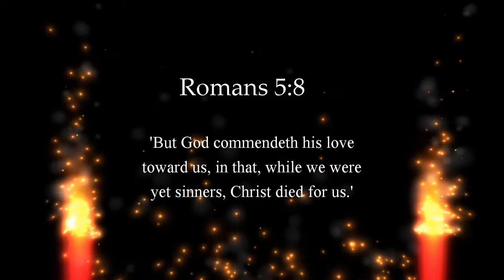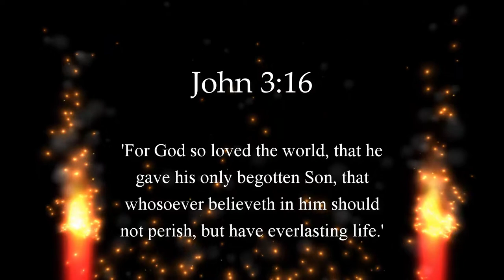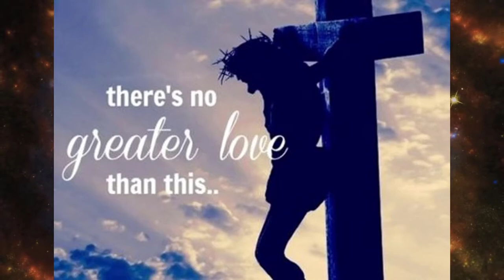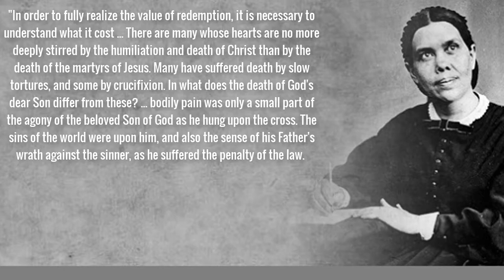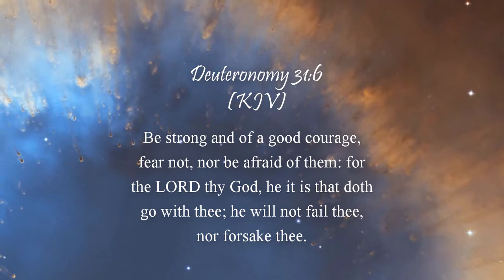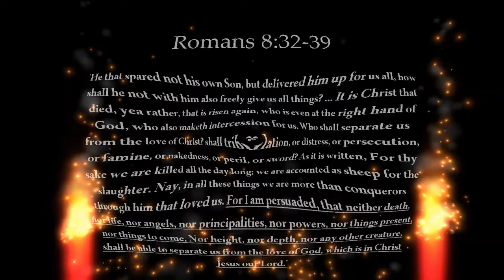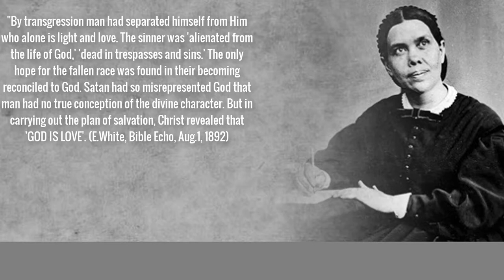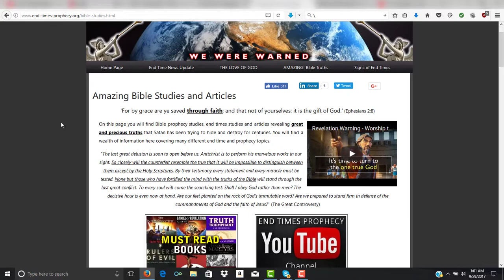The Love of God (AMAZING MESSAGE MUST WATCH)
Is Jesus the Son of God?

Facebook page (Like our page for Amazing Bible Truths/End Times News Updates)

There are many others please check out the pages below
What is the Mark of The Beast (In depth study)
Saved IN Sin or FROM Sin?
Enough with the Smooth Sermons!
God Of Croats Bog I Hrvati, documentary, English subtitles Vaticans role in Holocaust killing Millions of Christians (Turn on English Subtitles)
(In 1994, 800,000+ Tutsis were massacred in Rwanda due to them wanting independence from the Roman Catholic and "Christian" run government. This event shows the Satanic power behind the Papal Church and fallen Protestant churches.)
Bible Proof: The Rapture Theory is False
IS THE TRINITY BIBLICAL?
Was Ellen White a Prophet? (A True Prophet of God)
Important End Time Books (Make Sure to read link above also!)
On this page you will find important books full of historical and end time truths that everyone need to know. These books are in PDF format which you can download onto your computer or mobile device for reading offline. There is a history that is being covered up by the Papacy which these books reveal. And the end time truths revealed in these books will be a great help to everyone.